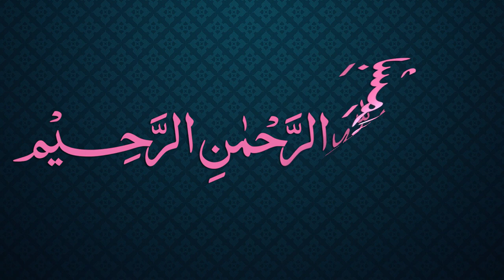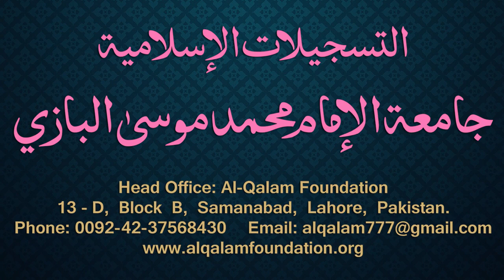Siraji Dars - 35 - Hesaab - Maulana Muhammad Zuhair Albazi - 09/12/2010